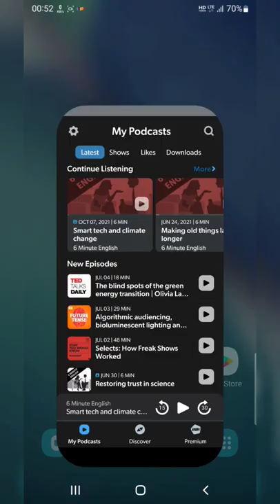Stitcher ilovasi yordamida Ingliz tilini o'rganing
ROYALTY NETWORK
Zamonaviy va innovatsion dunyoda, taraqqiyot yutuqlari haddan ziyod ko'p va aloqa vositalari bir zumda amalga oshadigan jarayonda, ilm-fan va texnologiya kundalik hayotning bir qismidir...

ROYALTY NETWORK!
In a modern and innovative society, where advancements are plentiful and communication is instantaneous, science and technology are a part of everyday life...

Musician: @iksonmusic